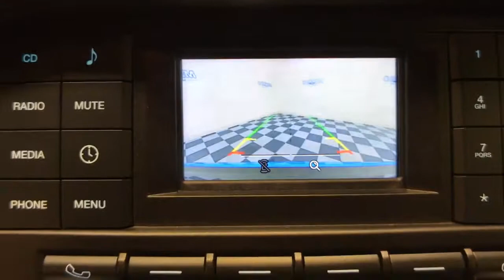2017 Ford Mustang Schenectady, Albany, Clifton Park, Saratoga, Amsterdam, NY 2106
Grabber Blue Used 2017 Ford Mustang available in Schenectady, New York at Metro Ford. Servicing the Albany, Clifton Park, Saratoga, Amsterdam, NY area.

Metro Ford
3601 State St

2017 Ford Mustang GTbrbrClean CARFAX.